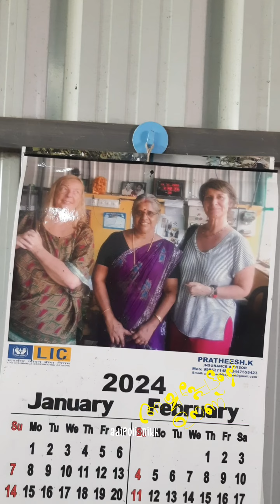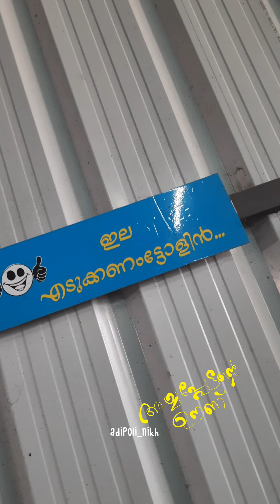അയ്യപ്പേട്ടന്റെ കടയിലെ ഊണ് 👌